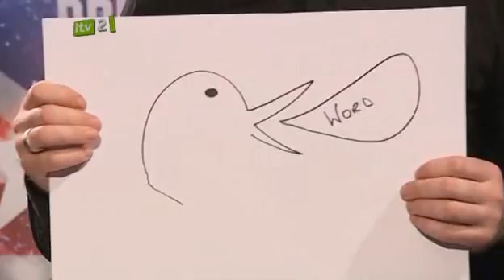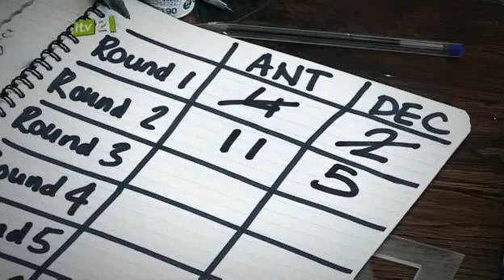Britain's Got More Talent s04e02 part 1